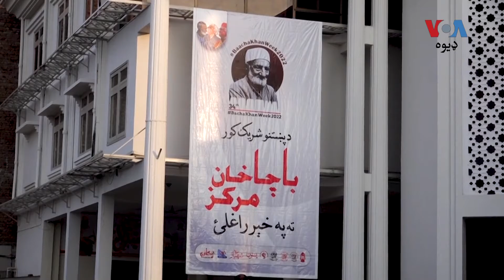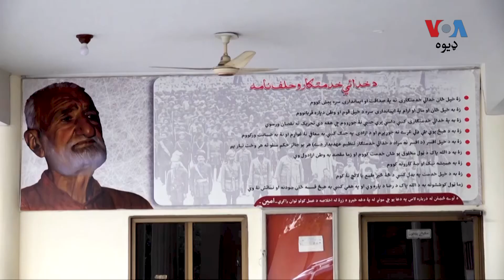نن د عدمِ تشدد د لارې د پښتون سیاستوال خان عبدالغفار خان «باچا خان» 34م تلین لمانځل کېږي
پښتانه پوهان وایي د پښتنو په سيمه د تشدد د زياتوالي باوجود هم د «باچاخان» د عدم تشدد فلسفه ژوندۍ ده، وایي په پښتنه سيمه کې تشدد روان دی خو ځنې ګوندونه او تحريکونه يې ځواب په عدم تشدد سره کوي. تفصيل د وي او اې ډیوه د خبریال ارشد مومند په رپورټ کې: